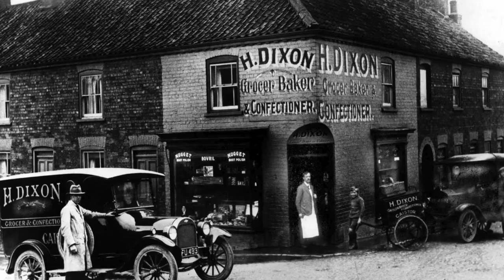Horse Market, Caistor, Lincolnshire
Arthur Clarke and Ken Clark in conversation with Alan Dennis about the Horse Market, Caistor. They mention the Lodging House and the Gas showroom.